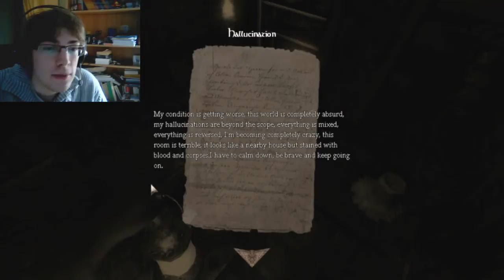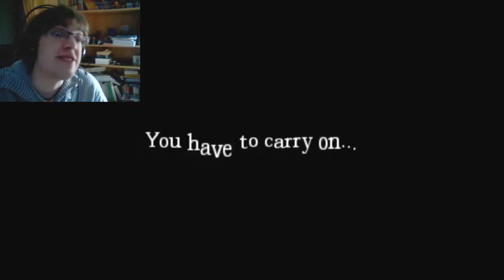COURSE-POURSUITE | Amnesia CS: Trapped In My Mind | #3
Episode 3, où je FUISSSSSS !!!